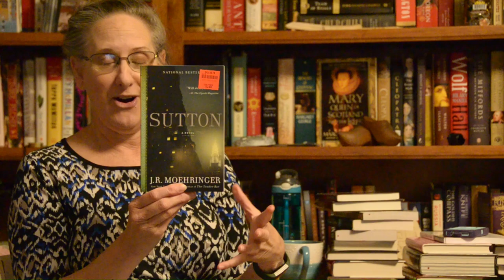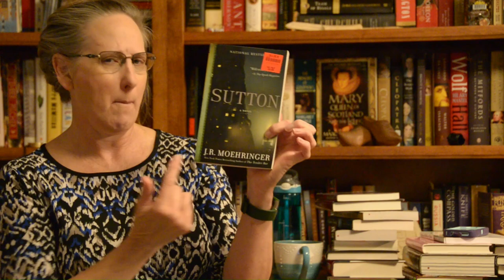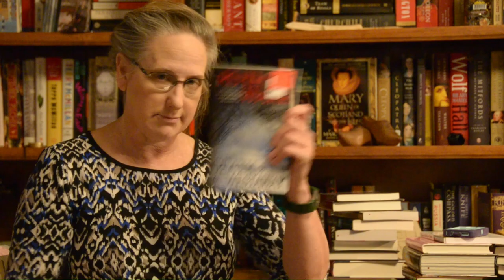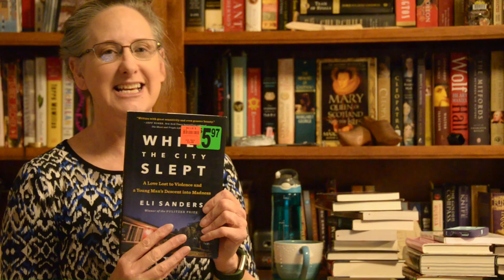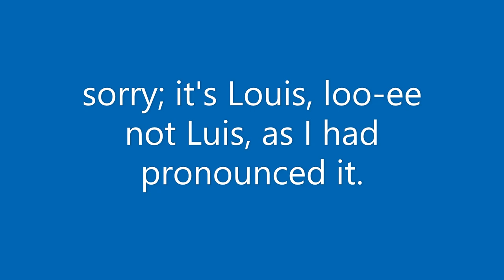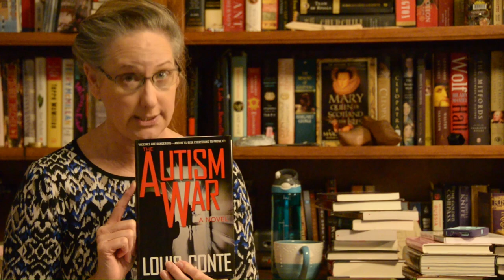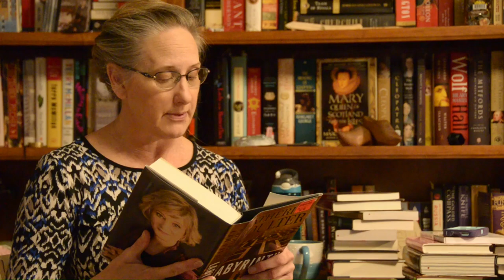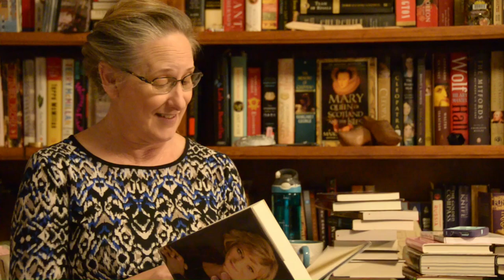Thriller mystery bookhaul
Sutton by J.R. Moehringer
Labyrinth by Catherine Coulter
The Autism War by Louis Conte
While the City Slept by Eli Sanders